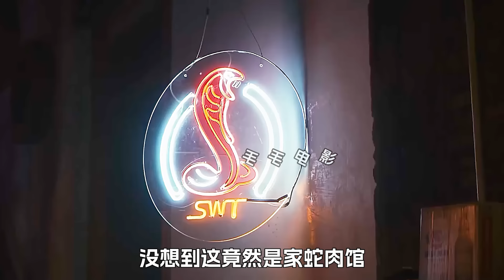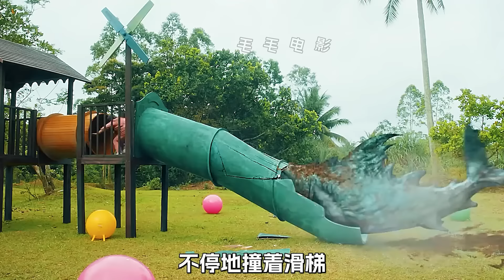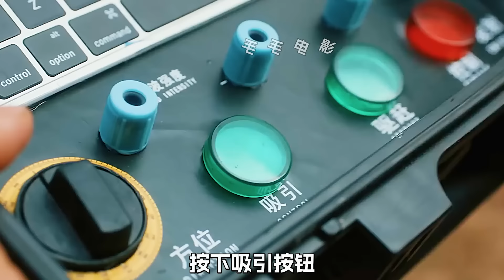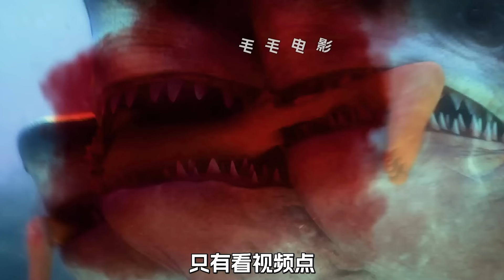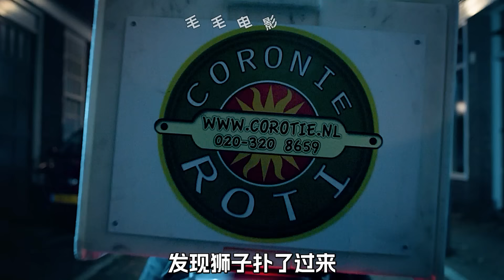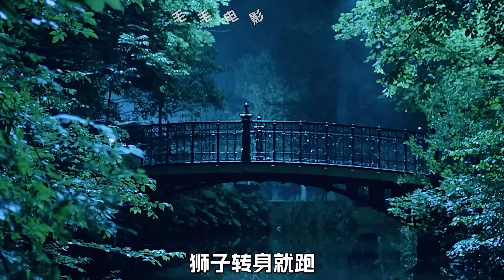一條大來到城市裡，經過千辛萬苦，終於找到了主人，科幻，奇幻，電影，解說，獵奇，懸疑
巨蛇來到城市裡，尋找自己的主人，科幻，奇幻，電影，解說，獵奇，懸疑。